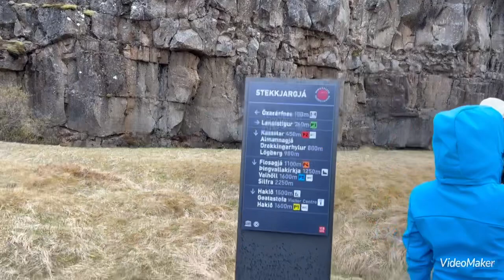Öxarárfoss Wasserfall inThingvellir Nationalpark Island น้ำตกในอุทยาน ประเทศไอซ์แลนด์